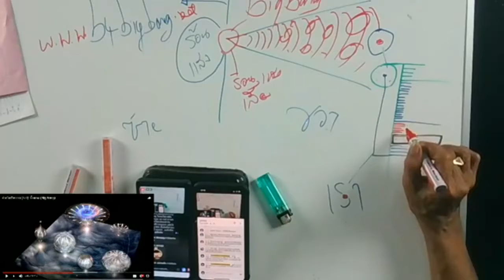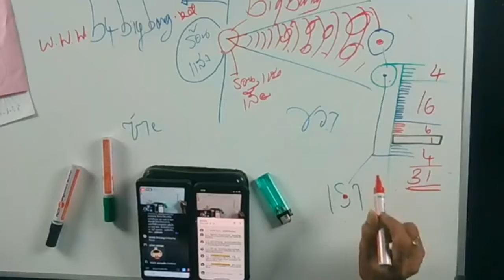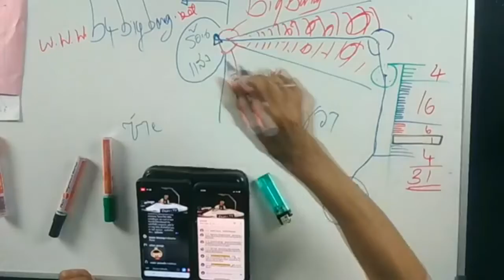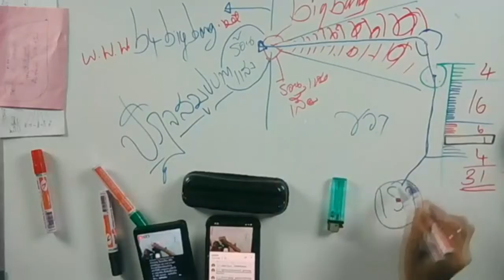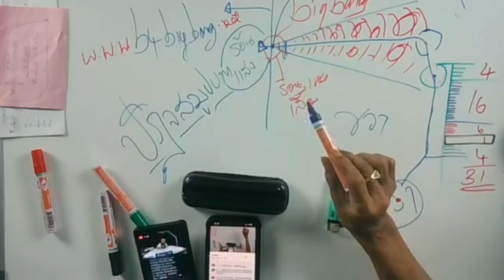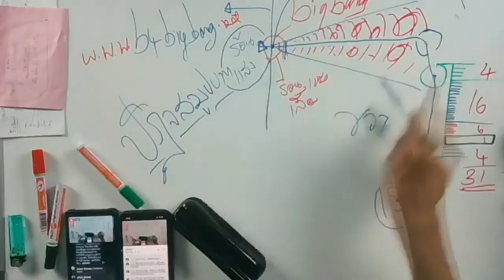เราอยู่จุดไหนของโลก WhoAmI LMEPE Emc2《 Lme ภาษาลุงหงอกกิ๊กก๊อก 11l12l62l24hrs.